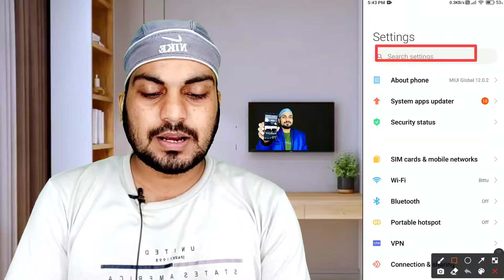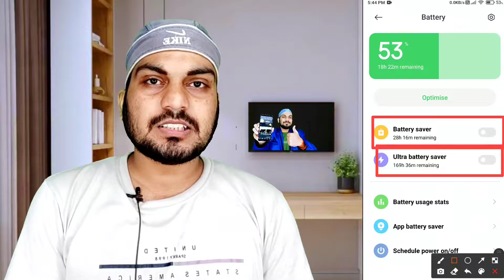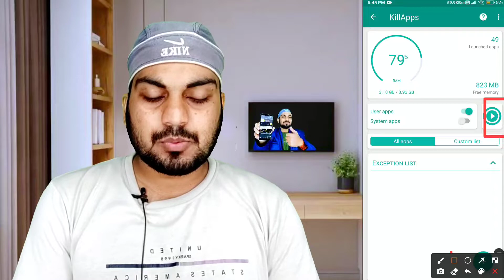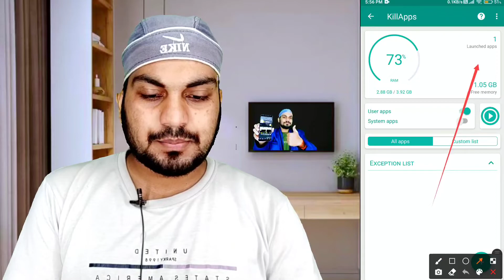10 घन्टे में बैटरी 10% भी खत्म नही होगी 1 Secret Methods Only In 2021|| by technical boss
Dosto es video me maine aapko bataya hai ki aapkis trah se apne mobile ki 10% Battery ko pura 10 hours tak use kar sakte ho,
yadi aap bhi apne mobile ki battery ko bahut time tak use karna chahte ho to es video ko puradekh kar sikhe ki aap apne mobile ko kis trah jaldi khatam hone se bacha sakte ho,
taki aapki mobile ki battery jaldi khatam na ho,